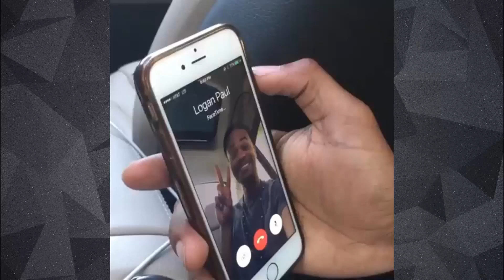When Your Friend Doesn't Pick Up Your FaceTime Call - KingBach